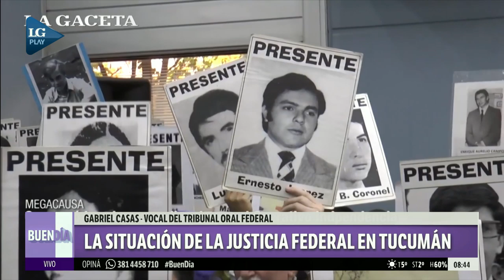Gabriel Casas habla sobre la actualidad de la Justicia